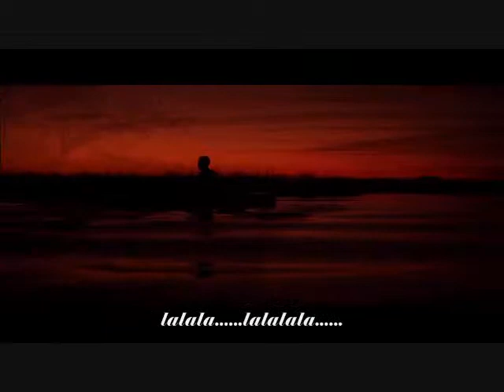Whiskey lullaby lyrics - Brad Paisley & Alison Krauss